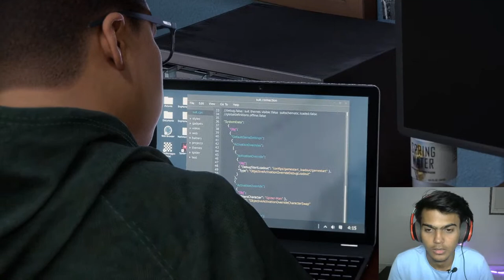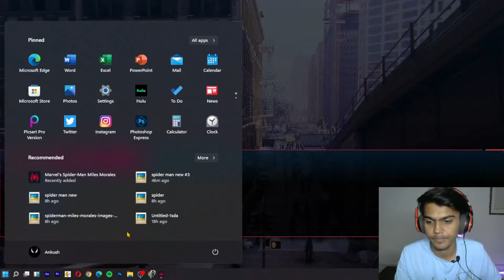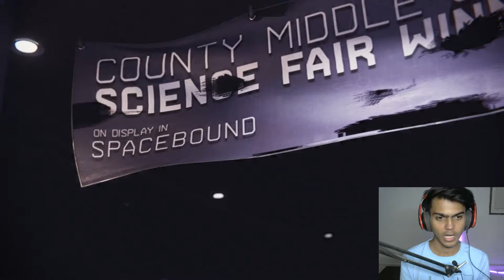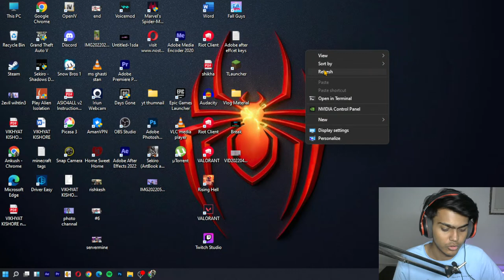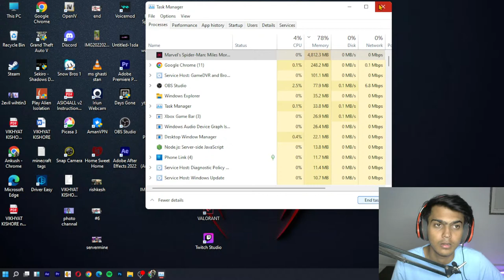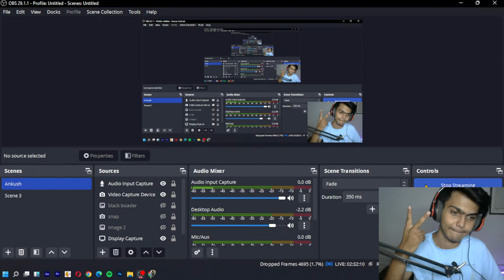SPIDER MAN MILES MORALES | TERI KEH KE LUNGA | END!!